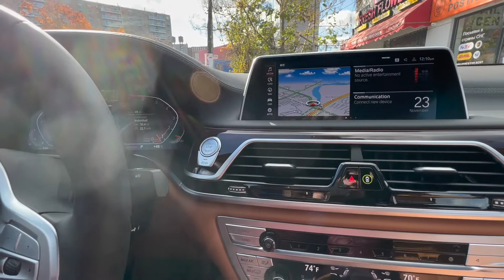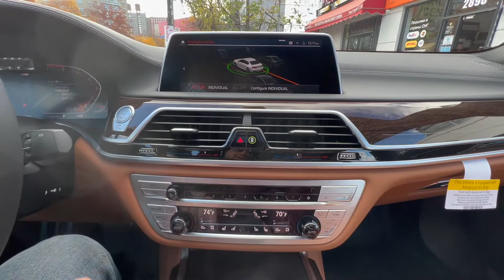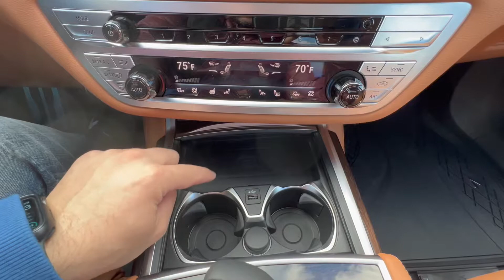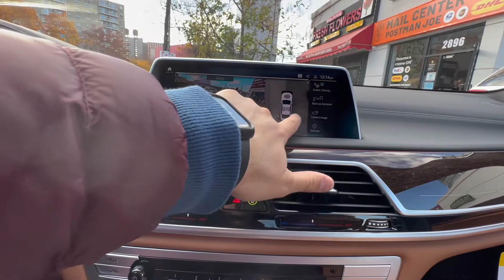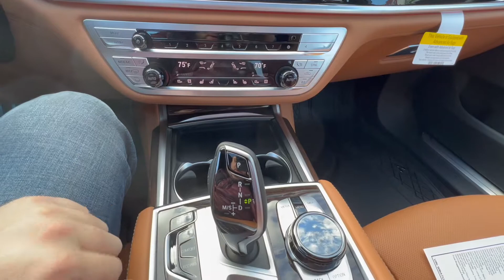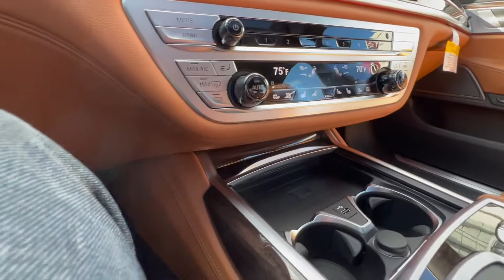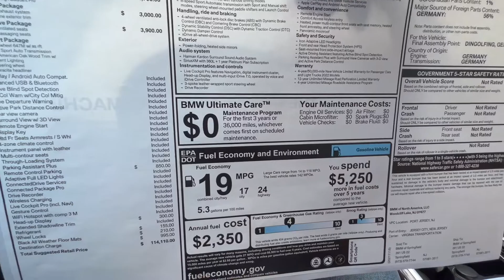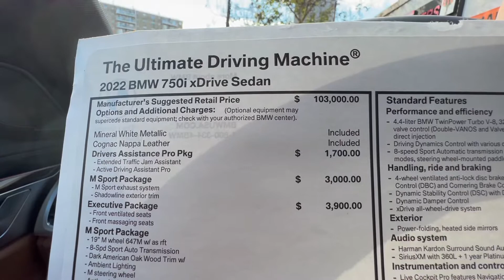2022 BMW 750i XDRIVE REVIEW -- FLAGSHIP BMW !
In this review i look at the BMW that competes with S class and adds sportiness to the mix.
2022 BMW 750i XDRIVE REVIEW -- FLAGSHIP BMW !
CAR SPECS :
Engine : 4.4 L V8 cylinder Turbo
Horsepower : 523
Torque : 553 lb.ft
Curb Weight : 4722 pounds
0-60 mph in 3.5 seconds
For more info on this and other vehicles contact XS Leasing located at 2890 Shell Rd, Brooklyn, NY 11224 Tel
CARS AT 100 Instagram Page: @cars_at_100
XS LEASING Instagram Page: @xsleasing
CAMERAMAN: @va13ntyn